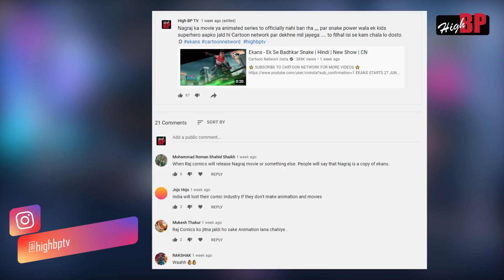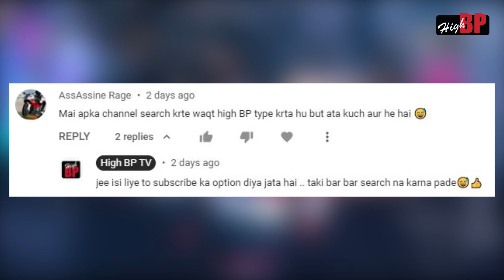Is Ekans Really a Copy of Nagraj | Know Fact | Cartoon network | High BP TV | raj Comics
To dosto jaise ki kafi dino se Ekans ka topic social media me chhaya hua hai .. aur topic ye hai ki cartoon network me aane wala ek show ekans, raj comics ke ek populer Superhero Nagraj ka copy hai ... To kya is baat me jara si bhi koi sachhai hai .. ya log bas bina dekhe judge kar rhe hai ... in sari bato ko janne ke liye bina Skip kiye video ant tak jarur dekhe dosto ,.. aur ha video pasand aya hoga to bhai channel subscribe jarur kare .. aur video ko like and share bhi .. ham aaise hi superheroes se releted video lekar aate rahte hai

High BP is everything you ever wanted to know about Indian comics & the comical industry all over the world. We focus on talking about the beautiful & creative world of Indian comics. You will find out how wonderful Indian superheroes are on our channel.

That's not all, we also give honest reviews for each & every comic we read, also with the popular web-series/movies/ of genres like fantasy fiction or horror or sci-fi etc.

We dig deep into finding out ways about the success & failures of specific topics & recommend the best for you to keep you all entertained!

Our channel is not only for geeks but also for newbies who want to start exploring the comical world.

High BP team/channel

Used Tags
Ekans Ek see badhkar Snake , Cartoon network show , Indian Animation , Indian Superheroes , Nagraj , Nagraj Animation , Spiderman 2 , Dr. Octopus ,High BP TV , Raj COmics, Krrish , Krrish 4